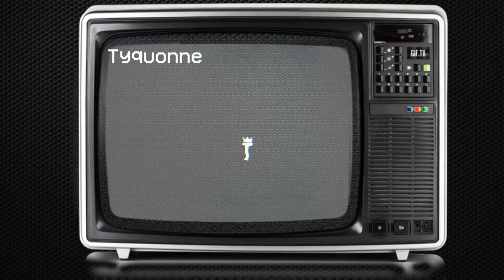Why I've Been Stuck On 20K Youtube Subscriber's